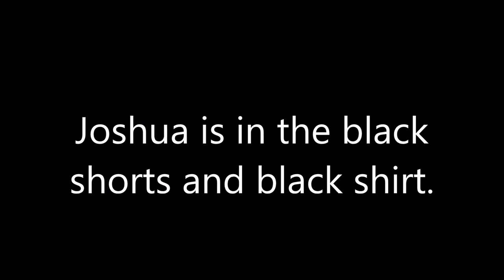Joshua Howells 2020 Goalkeeper 2017 Villanova ID Camp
Shots of various Goalkeeper drills at the Villanova ID Camp on Dec 16, 2017.  Joshua is in the black shorts and black shirt (with green pinnie)